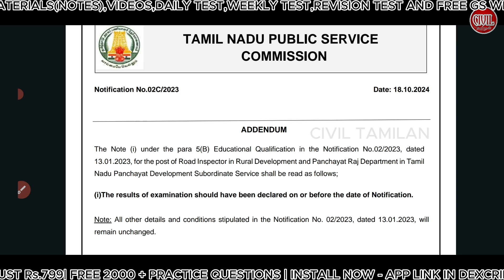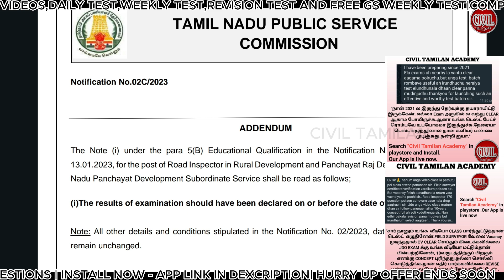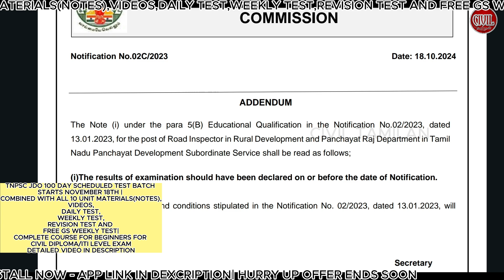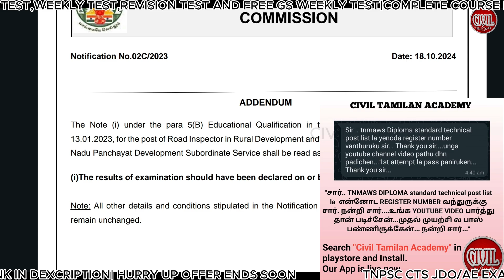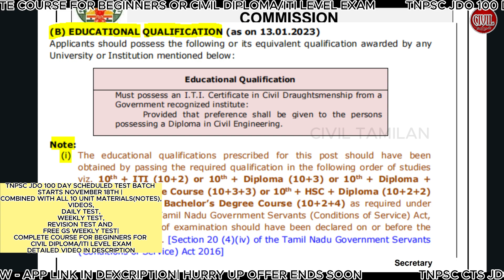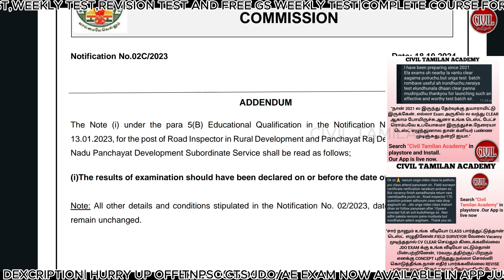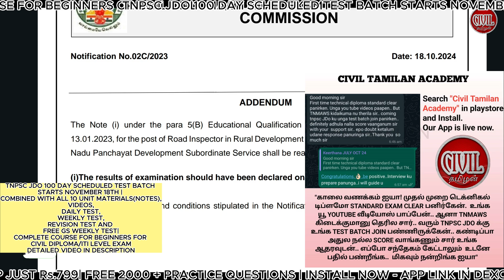இதுதான் சொல்லிருக்காங்களா | ROAD INSPECTOR EXAM TNPSC LATEST UPDATE 2024|RI EXAM RESULTS SOON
CIVIL TAMILAN ACADEMY APP LINK (PLAYSTORE LINK)

Ios App Link
Org Code -xbsxha

JDO 100 DAYS  SCHEDULED FULL SYLLABUS TEST NOV'24  BATCH(FOR UPCOMING TNPSC JDO/JE EXAM- JOIN NOW)

TNPSC JDO JULY-OCT 2024 EXAMS MODEL TEST AND COMPLETE FULL SYLLABUS YOUTUBE CLASSES
NOVEMBER 18
✅️Daily test(100 days)
✅️Weekly test(100days)
✅️Notes(Diploma standard-EM)
✅️Model questions 10 No's(Civil and GS with answer)
✅️Free youtube videos
✅GS Weekly test (100 Days)
If ur interested make payment Gpay or phone pay :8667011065

TNPSC JDO EXAM,
TNPSC JDO PREPARATION IN TAMIL,
TNPSC JDO EXAM IMPORTANT,
JDO EXAM GUIDANCE,
JDO EXAM IMPORTANT TOPICS